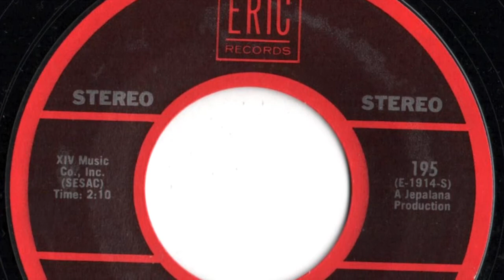Napoleon XIV - "Photogenic, Schizophrenic You"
Reissue.  Original record released in 1966.